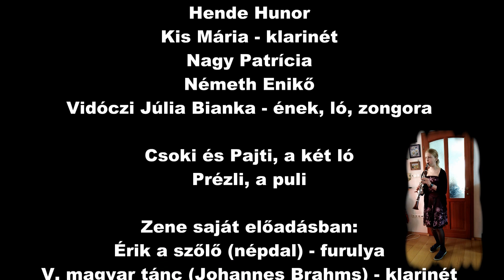Bátrak Ligája Online - HS Zsűri 1. helyezett - Jáki Nagy Márton Általános Iskola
Gratulálunk a Jáki Nagy Márton Általános Iskola diákjainak és tanáraiknak a 1. helyezést hozó kisfilmhez, melynek eredményeként az iskola 500.000,- Ft értékű sportszerutalványt nyert!